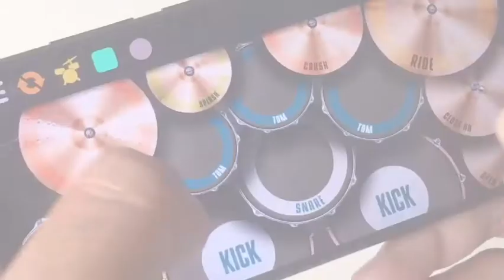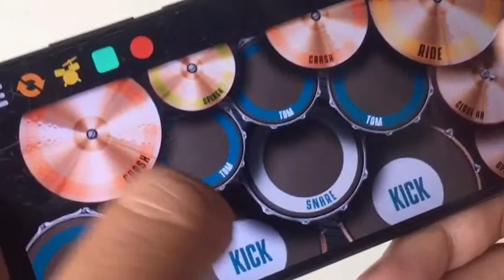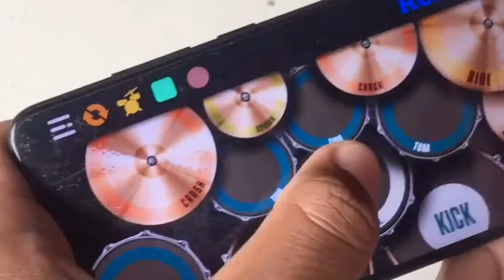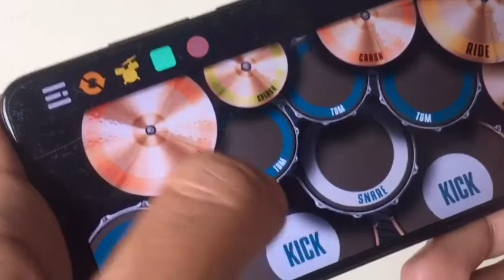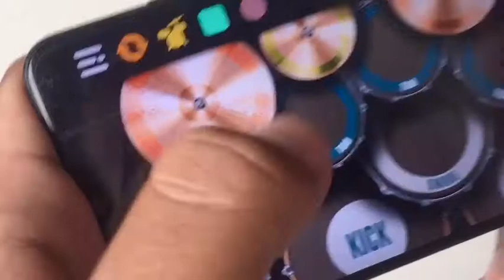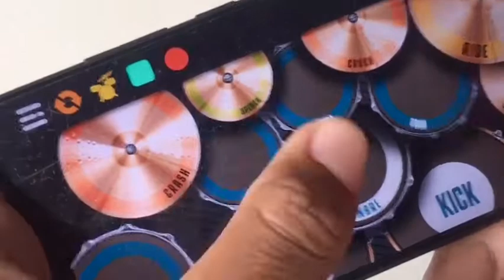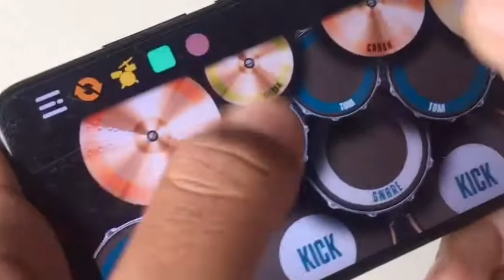LOLOT BAND - KARMAN BELI (Deny Surya, Donnie lesmana, Lanang Botax, Made Bawa) real drum cover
Salah satu lagu favorit yang dirilis di album Gumine Mangkin tahun 2003. Lagu ini digarap dengan formasi yang lama deny surya (drum) donnie lesmana (lead gitar) lanang botax (bass) dan made bawa (vocal) di bawah label Pregina.

Selamat menikmatti